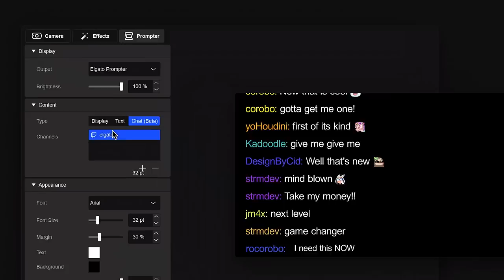Elgato Prompter Trailer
A teleprompter like no other ✨

PROMPTER
Pro teleprompting, made easy
With Prompter, deliver video scripts, read Twitch chat, or Zoom conference with natural eye contact. Ultra compatible with DSLR cameras, webcams & Stream Deck.